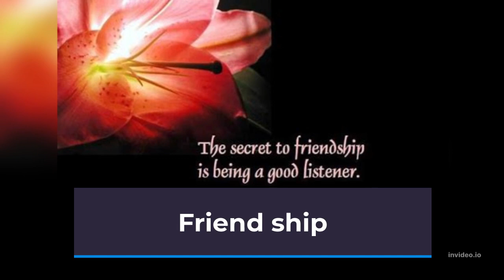Friendship is the only cement that will ever hold the world together. 😍😍🤓🤡